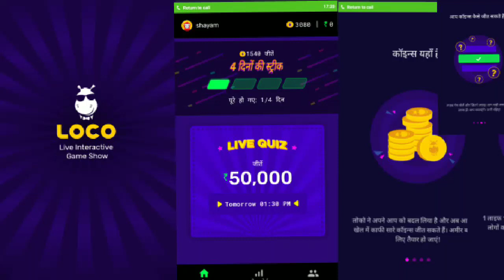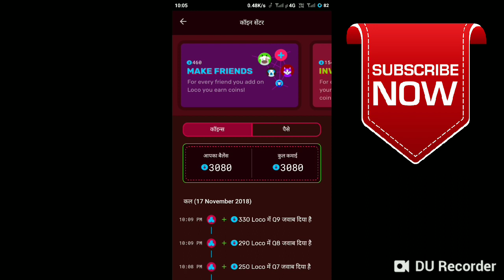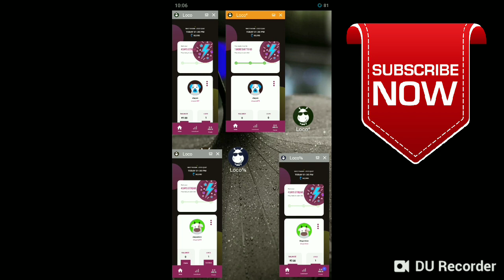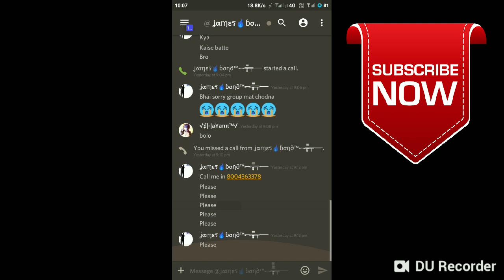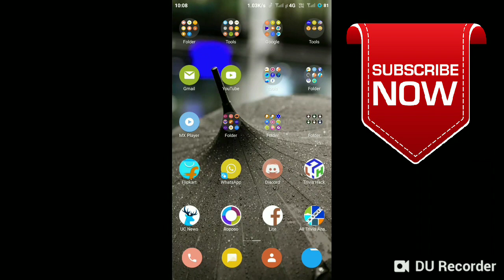Loco Latest update 3.0.0 | Unlimited Life use | by Technical help software program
Boys and girls, we got ourselves a makeover. And that's not all, we introduced COINS and got rid of LIVES Yep, that's right! You now earn coins every time you answer a question right; you can get back into the game as many times as you want! So whether it's question 1 or question 8, use your coins and keep playing! Update the app to find out more. So many new things await you inside the app.

Mobile:-- Redmi Y1
Android version:-- 7.1.2N2G47H

Video acha laga to Like karna 👍👍👍👍👍

Share karna ✌✌✌✌✌✌

Never miss the upload video 🎯🎯🎯